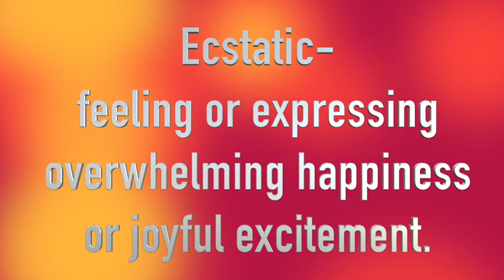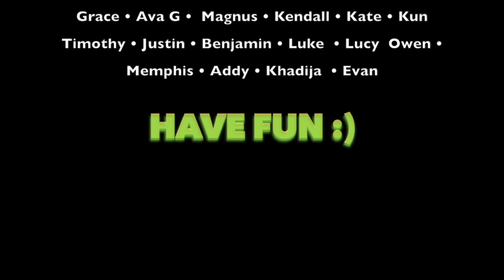SE 3 25 22